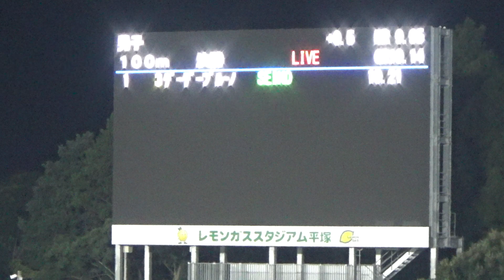【2022オールスターナイト陸上】 第62回実業団・学生対抗陸上 男子100m決勝 (+0.5m/s)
(+0.5m/s)
1着　ﾃﾞｰﾃﾞｰ ﾌﾞﾙｰﾉ　10.21　RT 0.122s
2着　伊藤 孝太郎　10.30　RT 0.139s
3着　野上 翼　10.34　RT 0.170s
4着　梶川 颯太　10.37　RT 0.125s
5着　染谷 佳大　10.38　RT 0.162s
6着　林 拓優　10.58　RT 0.149s